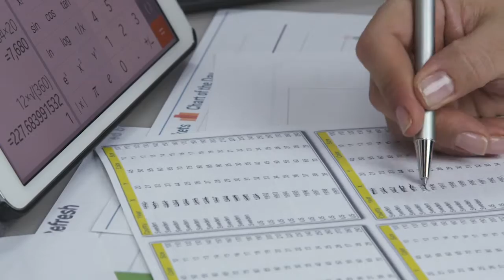woman hands working on number hd